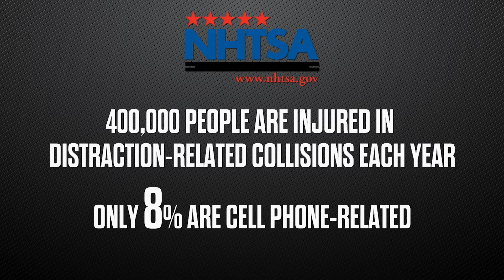ITI Driver Training: Rushing and Distractions Cause Injures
NHTSA found only 8% of distraction-related collisions that result in injury are cell-phone related. Anything that takes the driver’s focus away from the road means they’re at risk of a crash.

  • eating
  • paperwork
  • rushing
  • multi-tasking
  • stressing about their next delivery